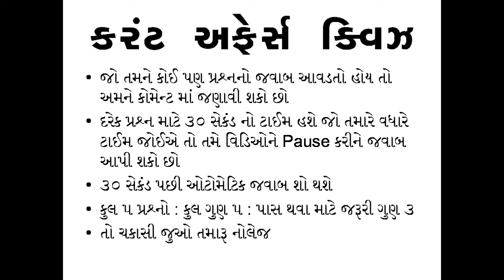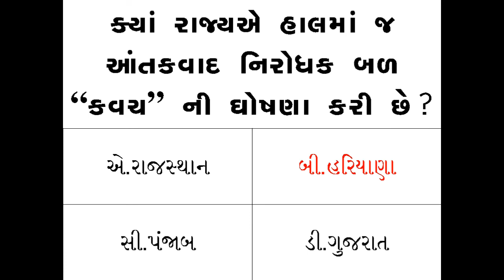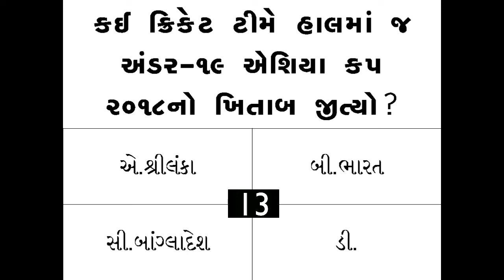હાલના કરંટ અફેર્સની ક્વિઝ ગુજરાતી || current affairs quiz in gujarati ||Mi GK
Namskar vidhyarthi Mitro,
Aa video ma aapne online quiz mukel chhe to video puro jova nmr vinanti

Mi GK
migk
MIGK
MI GK
mi gk